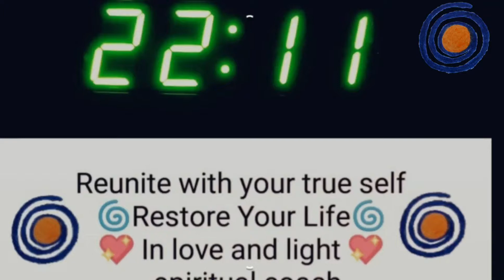POWERFUL message ~ Esnadi channels the Arcturians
As I AM connecting with my higher self and my guides, I AM grateful for the message about our MULTIDIMENTIONAL state of being. Tune into this message of support.
please share, when this resonates with you,  for all to receive this knowledge.

Much LOVE to you from Esnadi at RESTORE YOUR LIFE 💃🌎👽❤